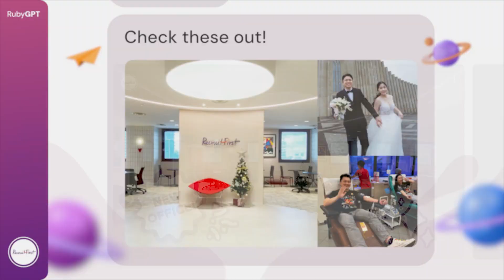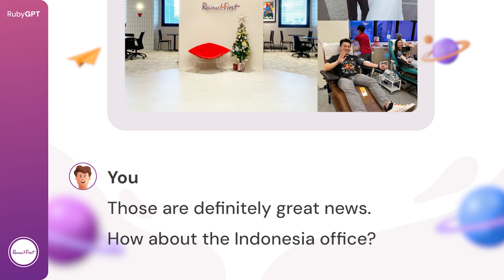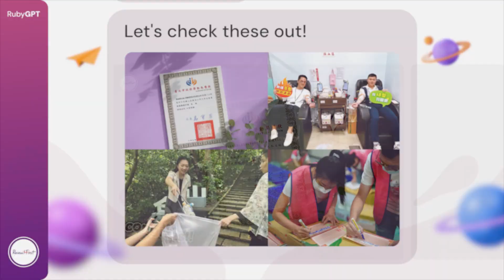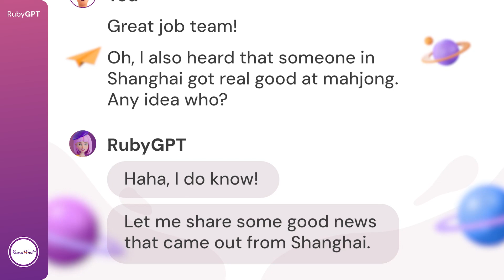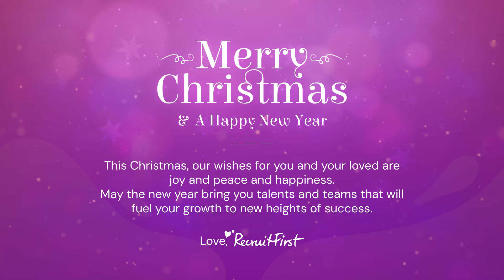Merry Christmas from RecruitFirst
Merry Christmas and happy holidays from all of us at RecruitFirst! 🌟🎅
Join us in a worldwide celebration of our team's triumphs, both professional and personal, as we share the joy and good news from our incredible staff around the globe.

(The voice-over was AI-generated with elevenlabs.io)